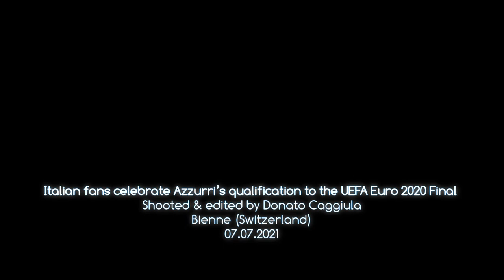Azzurri’s qualification to the UEFA Euro 2020 Final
Italian fans celebrate in Biel-Bienne

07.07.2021